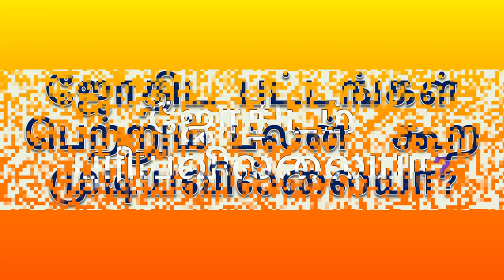ஜோதிட பாடம் 1 FREE ASTROLOGY LESSON 1